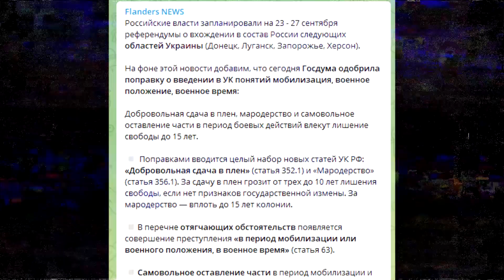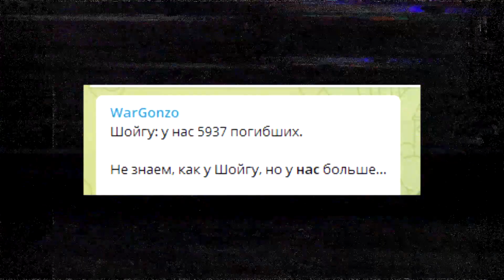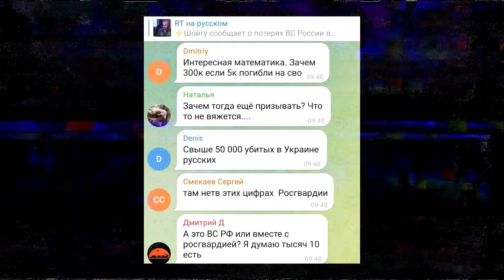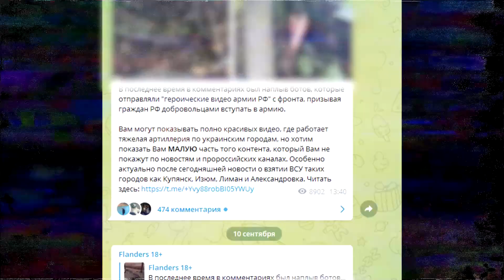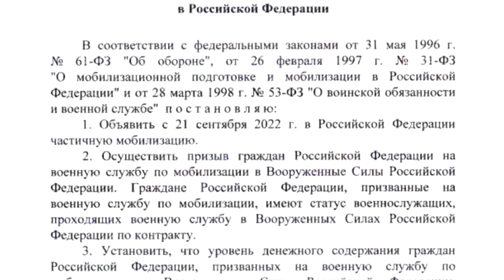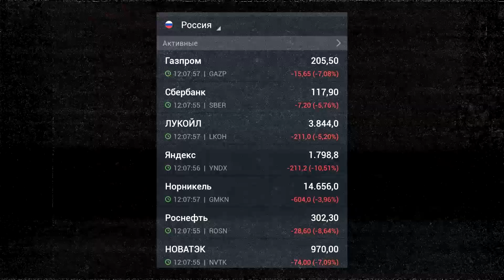Что делать, если пришла повестка. Мобилизация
Отсрочка от армии, частичная мобилизация в России. Референдумы в украинских городах и многое другое. Нет мобилизации - нет могилизации